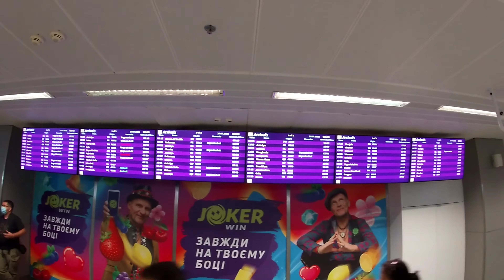Flight report | Mykolaiv — Kryvyi Rih — Kyiv (KBP) | Embraer ERJ-145LR | Windrose Airlines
Windrose Airlines flight report
Mykolaiv (NLV) — Kyiv (KBP) with short stop in Kryvyi Rih (KWG)
Due to low passenger traffic, the airline merged two flights. Now 7W596 is operated with an intermediate 20-minute stop in Kryvyi Rih. Last year, flight 7W196 NLV-KBP was the shortest in Ukraine (373 km), now it is divided into 2 segments (146 + 306 km)
Please turn on subtitles. There is some info about the flight

Звіт про політ з Миколаєва до Києва (Бориспіль) із зупинкою у Кривому Розі рейсом авіакомпанії "Роза Вітрів"
Через низький пасажиропотік авіакомпанія об'єднала два рейси. Тепер 7W596 виконується з проміжною 20-хвилинною зупинкою у Кривому Розі. Минулого року рейс 7W196 NLV-KBP був найкоротшим в Україні (373 км), тепер його розбили на 2 сегменти (146 + 306 км)
Будь ласка включайте субтитри — там є деяка інформація про переліт

FLIGHT INFORMATION
Airline: Windrose Airlines
Airplane: Embraer ERJ-145LR
Registration number: UR-DNR
Flight number: 7W596
Date/time: July 27, 2021 6:30 - 8:30
Departure: Mykolaiv International Airport (NLV)
Arrival: Kyiv Boryspil International Airport, Terminal D
Seat: 4A
Price: 806 UAH (30 USD) for Light tariff bought 2 weeks before the flight, 326 UAH (12 USD) for seat 4A
Recorded with GoPro HERO 7 White and Xiaomi Redmi Note 9 Pro

—— CHAPTERS ——
00:00 Intro
00:38 Airport NLV
01:58 Boarding NLV
02:53 Taxi and takeoff NLV
05:25 Cruise #1
06:38 Approach KWG
07:46 Landing KWG
08:38 Stop and boarding KWG
09:15 Taxi and takeoff KWG
11:32 Cruise #2
13:25 Approach KBP
13:53 Landing KBP
14:56 Disembark and airport KBP